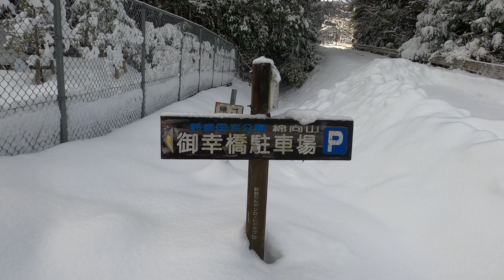綿向山【雪山登山】王道の表参道コースで雪遊びしたら楽しすぎた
滋賀県の霧氷で有名な綿向山に表参道コースのピストンで登ってきました。
朝は、スタックしている車やノーマルタイヤで来られている方もおり、駐車場に止めるまで2時間近くロスしてしまいました。
周回予定をピストンに変更したのは残念でしたが、二日前に降った雪のおかげでしっかり雪山になっており楽しかったので良しとします。

【ルート】
御幸橋駐車場→表参道登山口→五合目小屋→綿向山→五合目小屋→表参道登山口→御幸橋駐車場

【SNS】
YAMAP